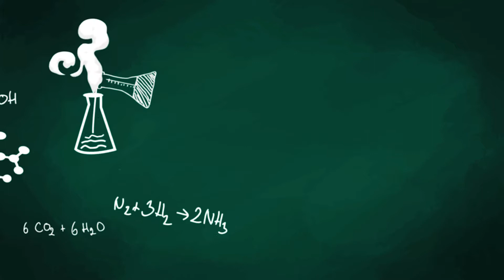Cùng Con Khôn Lớn Mỗi Ngày: Dinh Dưỡng Cho Trẻ Thế Nào Cho Đúng